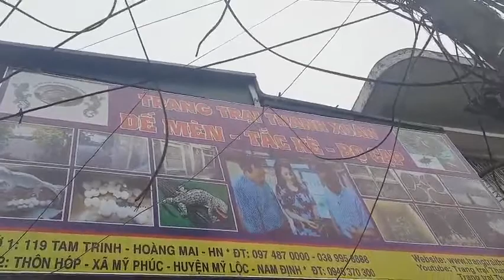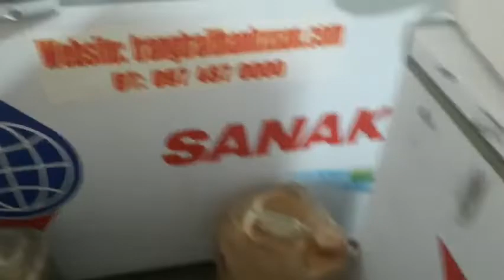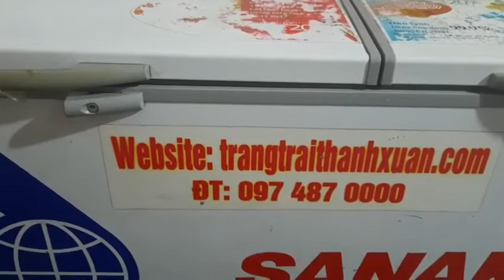Bác khách ở Hoài Đức đi ô tô đến trang trại Thanh Xuân mua trứng dế đầu năm mới